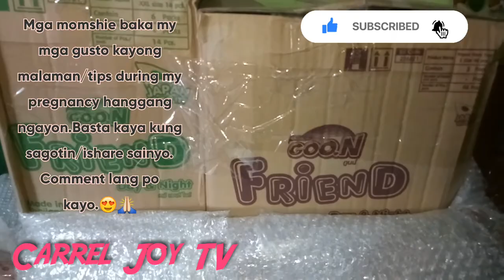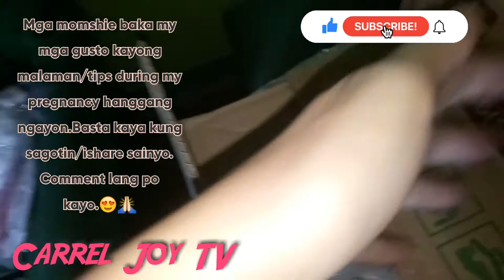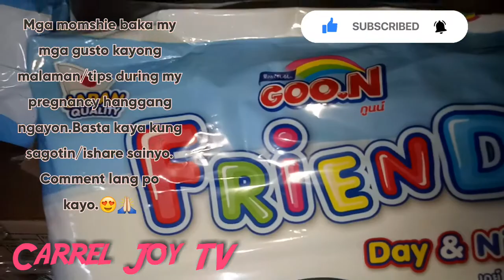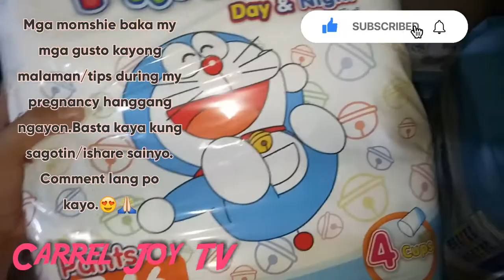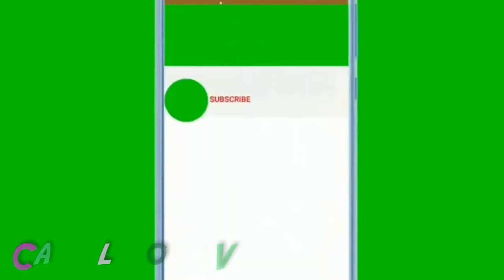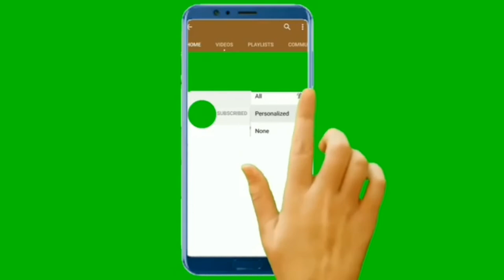UNBOXING GOO.N FRIEND DIAPER-(VLOG#3)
TITLE VLOG -UNBOXING GOO.N FRIEND DIAPER

HI IM CARREL AND YOU CAN CALL ME MOMMY CARREL.SHARING MY MOTHERHOOD JOURNEY WITH YOU :-)

TIPS:
MGA MOMSHIE KUNG OORDER KAYO NG DIAPER.ADJUST KAYO NG SIZE KUNG ANG GAMIT NI BABY SMALL MEDUIM PO ANG ORDERIN MO. KASI SLIM PANTS PO SYA HUWAG TAYO MGBASED SA TIMBANG NI BABY.DEPENDE SA SIZE NG BABY NIYO PO.PARA SAKIN THE BEST ANG GOO.N DIAPER.HIYANG SYA SA BABY KO AT DRY PARIN KAHIT ABOTIN NG 8HOURS.PERO DEPENDE PO YON SA BABY NIYO.PWEDING HIYANG DIN SAINYO OR HINDI PO.JAPAN QUALITY PO SYA KAYA HINDI KO PINAGSISIHAN NA NG ORDER AKO SA GOO.N. SULIT ANG PUYAT KO.MIDNIGHT PROMO PO KASI ANNIVERSARY NG GOO.N KAYA 50% OFF.KAYA INAABANGAN KO ULIT PAG MAG 50% OFF.:-)

SHOPEE APPS.

PRODUCTS MENTIONED:

GOO.N FRIEND PANTS LARGE (46CS AND 3PACKS)

GOO.N FRIEND DORAEMOM PANTS XL (40PCS)

GOO.N FRIEND PANTS XXL (14PCS AND 6PACKS)

VIDEO EDITOR APP: CAPCUT
THUMBNAIL: PICSART APP

LYKA: carreljoy26